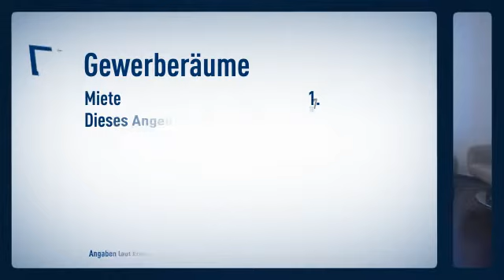Top moderne Zahnarztpraxis der Extraklasse im Kaiserstraßenviertel ! Vielleicht mit Einrichtun